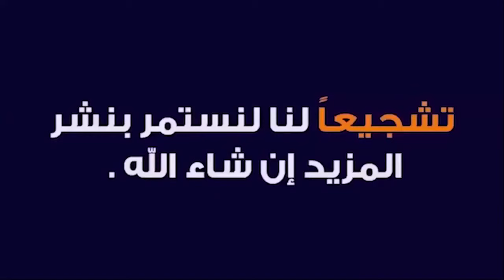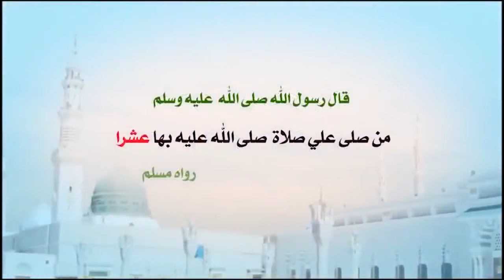السر الكبير فى سورة الواقعة لجلب المال والرزق